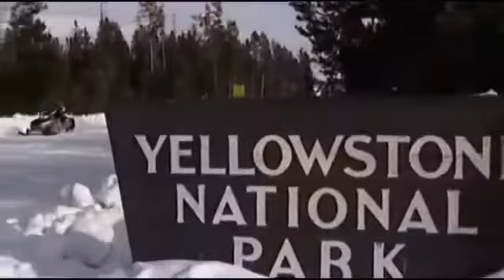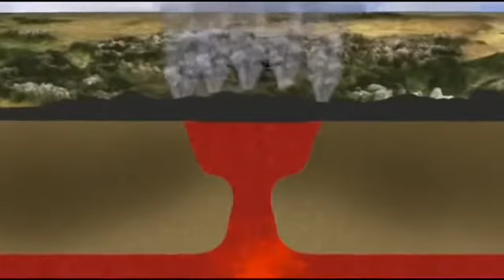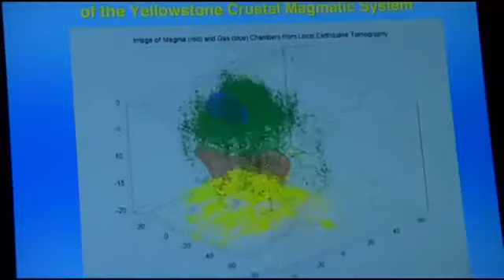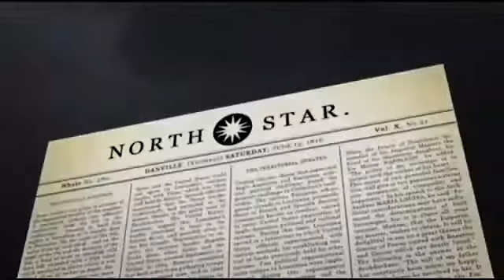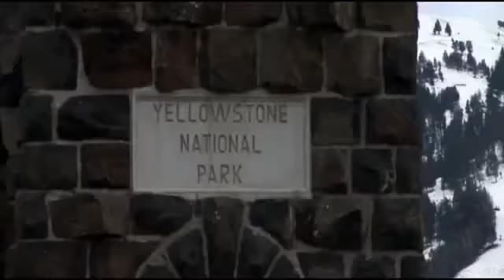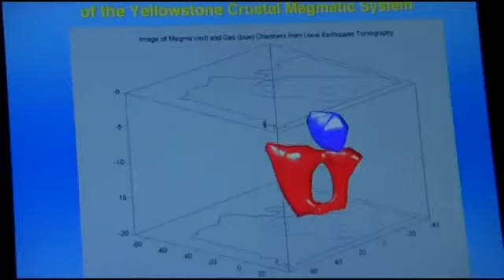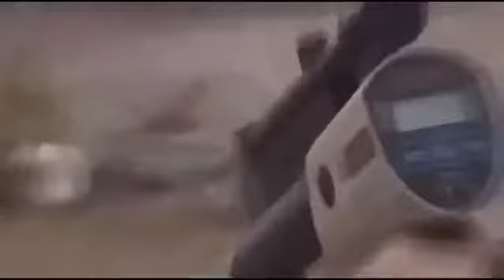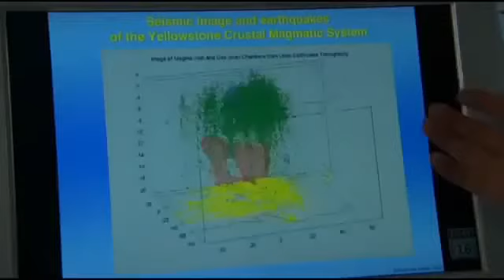Earth's Doomsdays - Yellowstone Supervolcano Erupts | HD 2017 Volcano Documentary